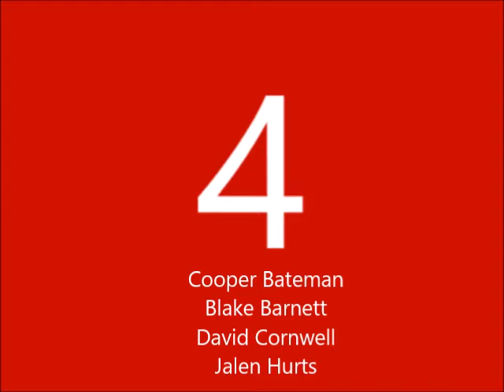2016 Alabama Crimson Tide Preview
Time now to head to Tuscaloosa, AL, and continue my 2016 College Football Preview, and preview the defending National Champions, the Alabama Crimson Tide, of the S.E.C. West Division.   After winning his 4th national title at 'Bama, can Nick Saban keep the ball rolling, despite a large amount of replacements?    Can WR Calvin Ridley have another big season, after his debut in 2015?   Can the DL, led by Jonathan Allen, repeat last year's feat, by once again being one of the top rush defenses in the country?